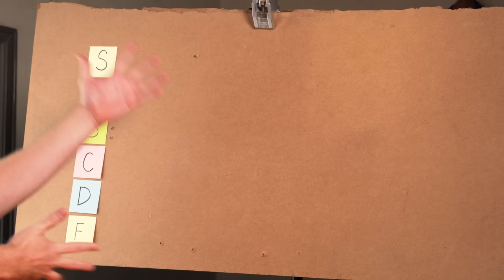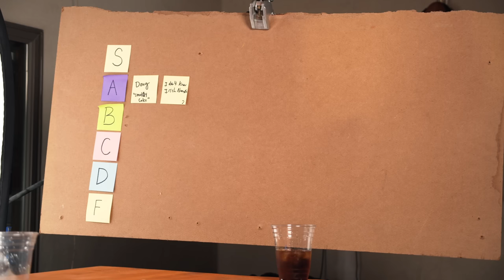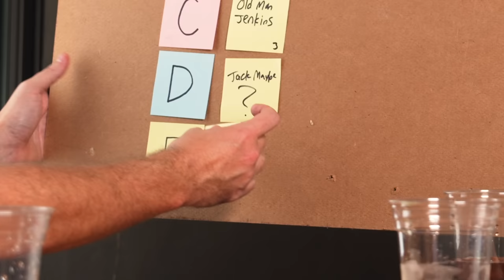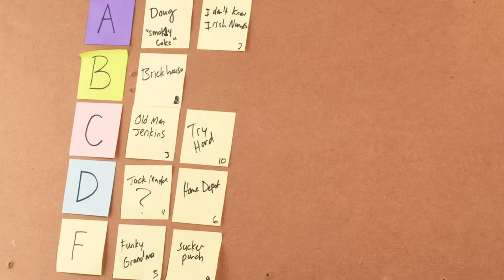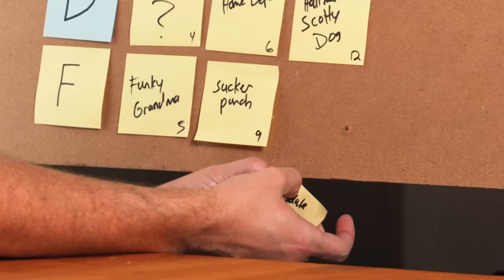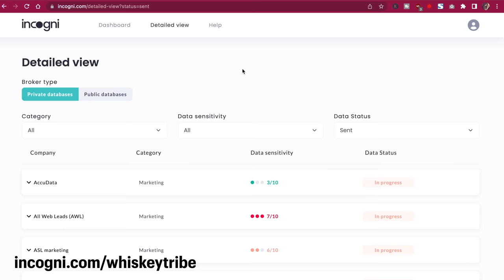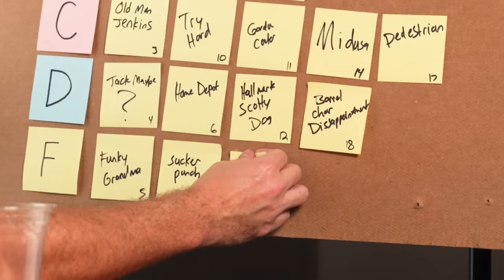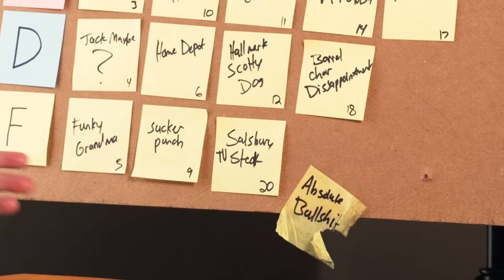whiskey nerds rank 21 whiskeys + COKE to dooch your face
Whiskey + Coke has been a gateway for countless whiskey nerds, but not all pairings are created equal. Let's mouth it! Meh. Sometimes you just need an ice cold coke - and whiskey makes everything better, sooooo.